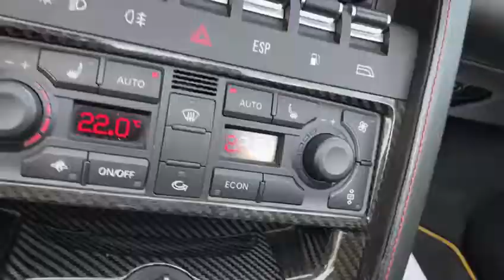--LAMBORGHINI GALLARDO SPYDER REVIEW--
Empezamos la semana con esta súperentrada Lamborghini Gallardo Spyder con libro de mantenimiento completo en casa oficial.
Más de 30 facturas en Lamborghini, impecable estado.

Para más información contacta con nosotros !